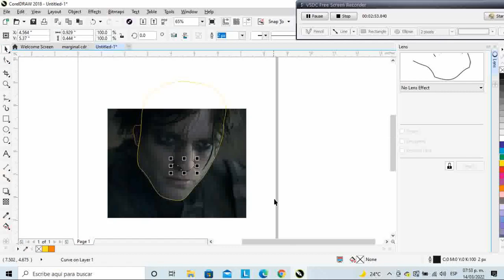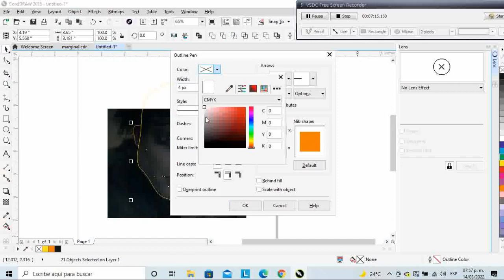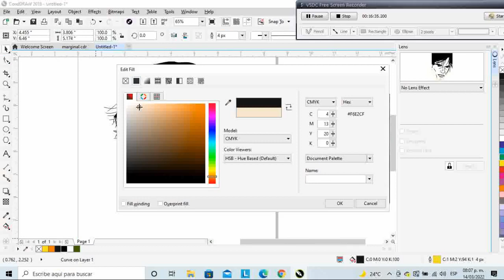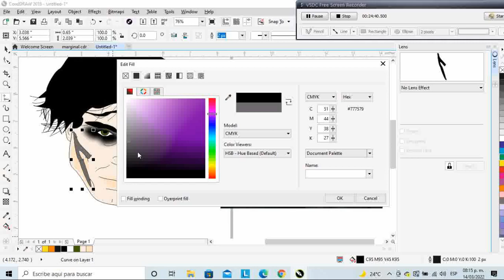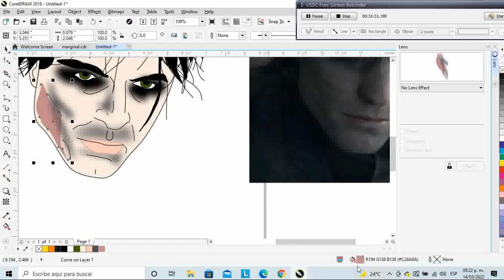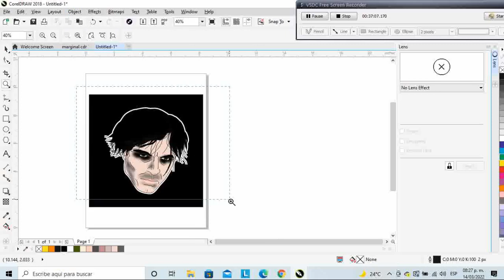TE REGALO UN DISEÑO GÓTICO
Te envío gratis por correo un diseño de Batman (Robert Pattinson), sólo tienes que suscribirte al canal, activar la campana de notificaciones, darle like y comentar con tu correo electrónico para enviártelo TOTALMENTE GRATIS.